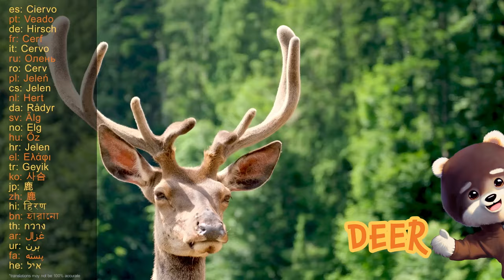SOUNDS and NAMES for kids - Wild Animals with Bjorn Bear. Watch and Learn about WILD ANIMALS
Welcome to Bjorn Bear, the perfect place for your little ones to have fun and learn about world around us!
Our educational videos are designed for kids and toddlers to help them learn the names and sounds of different animals in English. Whether your child is a native English speaker or you want to teach them the language, our content is perfect for both.

In this video, Kids and Toddlers will be introduced to the amazing world of Wild Animals. They'll get to hear the sounds these creatures make, and learn their names in English. Our videos are not only fun, but also educational, and will help your child expand their vocabulary and knowledge about the world around them.

Join Bjorn Bear on his adventures and explore the fascinating world of wild animals. Each video is filled with engaging content that will keep your child entertained while learning.

But this is just the beginning! Bjorn Bear has much more in store for your children. From everyday objects to the world around us, we'll be bringing you more engaging content to help your child learn and grow.

At Bjorn Bear, we take pride in using only licensed content. All the videos, music, and sound effects we use are legally obtained from stock footage providers. Additionally, our original artwork featuring Bjorn Bear and the name of our channel are unique and authentic.

Animals in this video:
Lion
Tiger
Wolf
Bear (Brown bear)
Elephant
Deer
Rhinoceros
Giraffe
Snake
Kangaroo
Zebra
Camel (Dromedary)
Rabbit
Monkey
Fish
Bird
Lizard
Eagle
Ostrich
Crocodile
Shark
Dolphin
Butterfly
Ladybug / Ladybird
Wild Duck / Mallard
Crow (Carrion Crow)

Attributions:

Sound effects atrribution used in part about Giraffe:
BMC Research Notes: Nocturnal “humming” vocalizations: adding a piece to the puzzle of giraffe vocal communication
- Anton Baotic, Florian Sicks & Angela S. Stoeger

Your support helps us bring even more exciting educational content.

$BTC:
bc1qecew324d97rlcgx6dpr2l0yz8tk7hjvdnnsjnr

$ETH / $BNB / $AVAX / $MATIC:
0x3793685Cb57B59F92A76A0D8aaF5Fce568458CA2

$SOL:
D2Wv1tTcU878nD9e5RFRDvqgAfppKQUzVqeM6KGi2Svh